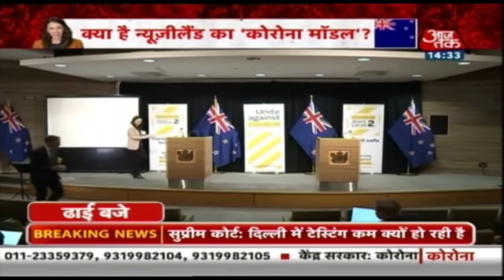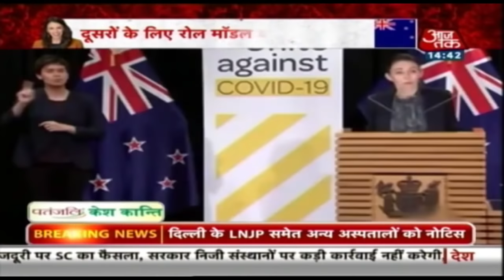किस तरह कोरोना-फ्री हुआ न्यूज़ीलैंड, क्या है न्यूज़ीलैंड का 'कोरोना मॉडल' ?